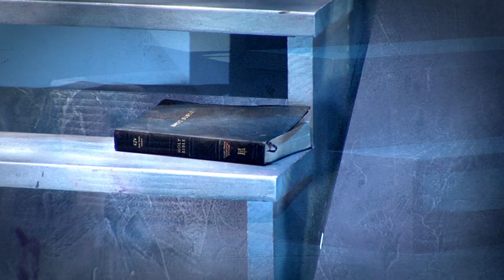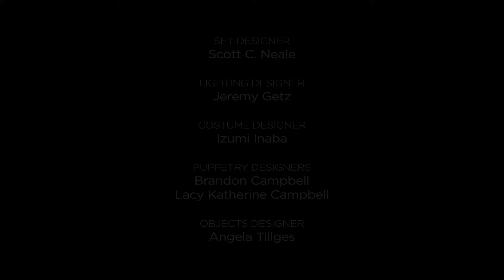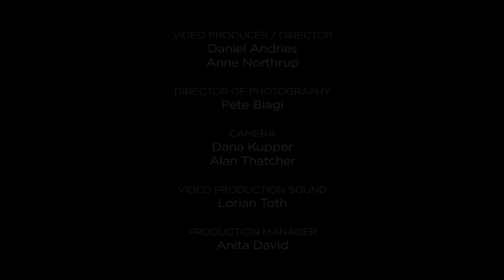God's Work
Chicago's Albany Park Theater Project brings its reputation for emotional honesty and imaginative theatricality to this exploration of how we learn to love.

"BREATHTAKING! The juxtaposition of brutality and beauty, and the human capacity to turn the former into the latter...makes an already powerful show all the more striking." - Time Out Chicago

Filmed at Goodman Theatre in April, 2014.